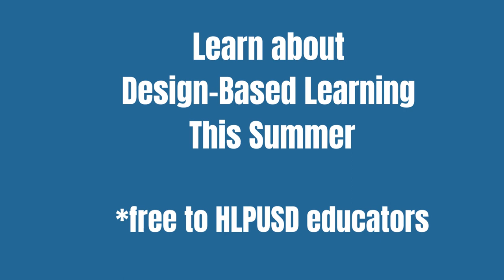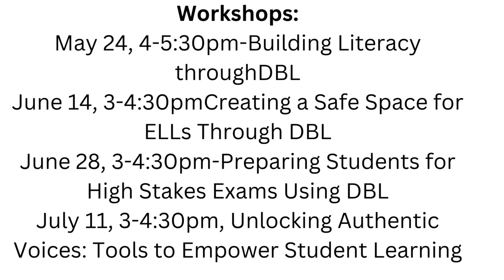Learn about Design Based Learning (Summer 2023)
Turn your class into an innovative creative space for young learners. Join Araceli Garcia, ELA TOSA and long-time educator, as she shares how to use hands-on designs to enhance literacy skills. You will leave the session with ready-to-use lessons and strategies to re-engage your students and re-energize your teaching.
Workshops:
May 24, 4pm-5:30pm Building Literacy through DBL
June 14, 3pm-4:30pm Creating a Safe Space for ELLs Through DBL
June 28, 3pm-4:30pm Preparing Students for High Stakes Exams Using DBL
July 11, 3pm-4:30pm Unlocking Authentic Voices: Tools to Empower Student Learning